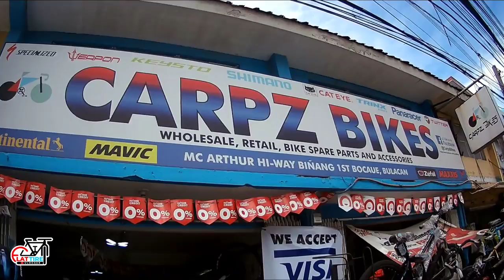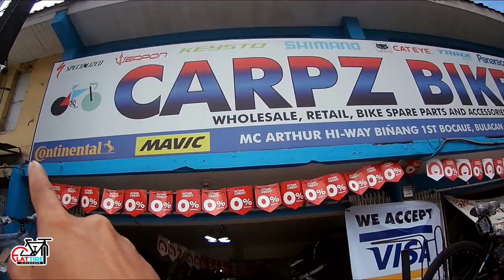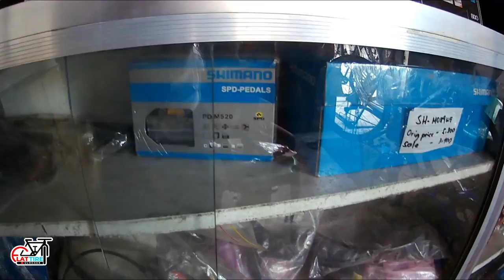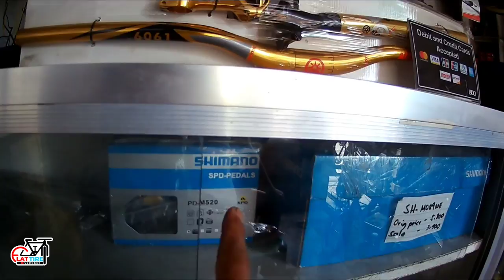BAGONG TUKLAS NA BIKESHOP DITO LANG YAN SA BULACAN ||ANG DAMI NILANG BUDGET BIKE AND ACCESSORIES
CARFZ BIKES
📍BOCAUE BULACAN
🕒 MON TO SUNDAY

SALAMAT PO MGA KA-FLAT TIRE🤗
KAbiKERS at KAPADyak 🤗

SALAMAT PO SA SUPORTA NYO
MGA KA-FLAT TIRE
KAbiKERS at KAPADyak

PANOORIN NYO PO 🥰
MGA KA-FLAT TIRE 🤗 KAbiKERS at KAPADyakSA🤗SANA MAKATULONG SA INYONG PAGHAHANAP NG BIKES AND ACCESSORIES .
AKO ANG BAHALANG MAGHAHANAP PARA SA INYO .
SET BACK AND ENJOY WATCHING 💖
ANG VIDEONG ITO AY SANA MAKATULONG SA INYONG PAGHAHANAP NG BIKES AND ACCESSORIES
MARAMI TAYONG MGA BIKESHOP NA HAHANAPIN PARA SA ATING MGA KA-FLAT TIRE 🤗 KAbiKERS at KAPADyak 🤗

SEEEE YOUUU SOOOON 🤗🤗🤗

PLS LIKE NYO PO KUNG INYONG MAGUSTOHAN, COMMENTS PO  KAYO PARA  SA SUGGESTIONS AT IBA PA ,PAKI SHARE  PO  SA ATING MGA KA-FLAT TIRE 🤗 KAbiKERS at KAPADyak PARA MAKATULONG SA KANILANG PAGHAHANAP NG BISIKLETA AT AKSESORYA AT  PLS PO  MAGSUBSCRIBE NA PO KAYO PARA LAHAT TAYO MASAYA 💖ALSO CLICK THE NOTIFICATION BELL 🔔 PARA LAGI KAYONG UPDATED 🤗🥰SA MGA BAGO NATING UPLOAD VIDEO 💖
NOW NEW NAME:  FLAT TIRE VLOGGER

STICKERS AND T-SHIRT PRINT
GOD BLESS 🙏💖

@EDWIN TV CHANNEL
@Kuya Erick EMP
@Wel Esquila
‎@Judge Tv vlog
‎@KUYSJO CHANNEL
‎@Vsp tv Mematalk
‎@Gannn vlog
‎@Regan Mau
‎@Deojram Dollosa
‎@citibike tv
‎@Tireless Vlogger
‎@Solid Classic Bzkleta
‎@SO BE IT
‎@ian how
‎@Jayson Andres
@Sprikitik The Explorer

AIKO'S BIKESHOP - TONDO BRANCH AT STA. CRUZ BRANCH
MANANG LUMENG'S STORE(MLS)
PAPS BIKESHOP
BIG5 BIKESHOP
CELINE STONE
DORO'S BIKES
KM VICYCLE
FUN RIDE BIKE SHOP
RIDES BICYCLE SHOP
BISIKLETA MANILA
E2K MARKETING
KLOVES BIKESHOP
DECIMAL CYCLE SUPPLY
GC CYCLIST BIKESHOP
ICONIC
CLARKLANE
CLAYDELANE
DM BIKESHOP
CBT BICYCLE STORE
LATAGAN  SA QUIAPO
CYCLE ART
LATAGAN SA DIVISORIA
RGC BIKE SHOP - STO.NIÑO
ROZALDE BIKE SHOP
HAPPY CYCLE - MALABON
HAPPY CYCLE BODEGA
ECQ BIKESHOP
3RD WHEEL BIKES
MARK IT
TANKO
MG TRADING
BIKE SMART
JURIX BIKESHOP
SARAPMAGBIKE SHOP
STRIGA BIKESHOP
JBL CYCLE CENTER
FEJ CYCLE PH
RRMG BIKESHOP
BIKE PLANNET - BOCAUE BRANCH
TAURUS BIKESHOP
JOJO JAPAN SURPLUS
BELTRAN TAN TRADING BIKESHOP
CRIS CYCLE MARK
RADIZH BIKESHOP
GO PEDAL PH
PRO GROUP EBIKE AND SCOOTER
BISIKLETA NI ROGER
CARFZ BIKES

KUNG MERON KAYONG SUGGESTIONS OR MAY GUSTO KAYONG BIKESHOP OR JAPAN SURPLUS NG MGA BIKE NA PWEDE KO PASYALAN IPAGBIGAY ALAM NYO SA AKIN NG AKING MAPASYALAN

AT PARA UPDATED KA SA BAGO NATING MGA VIDEO EHH!

MGA KA FLAT TIRE
KAbiKERS at KAPADyak
SALAMAT SA MGA KA FLAT TIRE
KO JAN NA TUNAY NA SUMUSUPORTA SA AKIN . SOLID KAYONG LAHAT

FLAT TIRE VLOGGER EMAIL
FB PAGES: FLAT TIRE VLOGGER
TIKTOK ACCT: FLAT TIRE VLOGGER